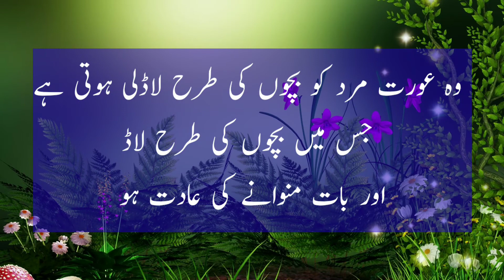Wo Aurat Mard Ko Bacho Ki Tarah l Deep Thoughts l Relationship Advice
Owner : Mohammad Khalil
voice    : Mohammad Khalil

I Declare that All Slideshow Belong Me .Photo All Are Taken From Google Images Search and using  advanced image searches option.All Images Were Fairly Used During The Making Of This Video For Education purpose.We Don't Mean To victimize  Anybody Emotionally.Thanks to google for provided this beautiful and related picture.

I am neither a poet not a write, i am simply narrator.I Just Present the Magical Words in My Own Way in My Own Style .

Learning Scope $$